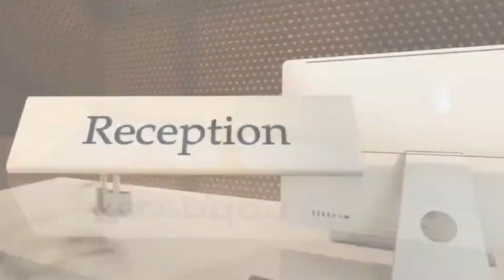Provident Greens Soukya Road, Bangalore - Living Better Everyone’s Dream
Provident Greens is designed to perfection, with spacious layouts, exquisite finishes, and private gardens. Residents can enjoy stunning views of the surrounding greenery and the magnificent waterfall from the comfort of their own homes. Offering best floor plans 2 & 3 BHK Lavish Homes.

In addition to its stunning architecture and natural beauty, this project offers a wide range of amenities to cater to the needs of every resident. From a state-of-the-art gym and spa to a billiards room and games room, there is something for everyone to enjoy.

For those who love to entertain, Provident Greens Soukya Road offers a karaoke and jamming space, as well as a ballet room. These spaces are perfect for hosting parties, gatherings, and special events.

Whether you are looking for a peaceful and serene lifestyle or a luxurious and exciting one, This project has something to offer everyone. With its stunning villas, world-class amenities, and unique natural setting, Purva Symphony is the perfect place to call home.